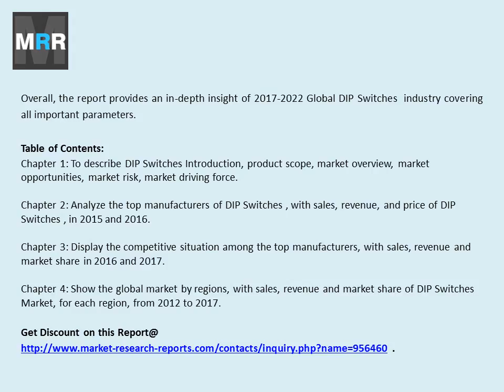Worldwide DIP Switches Market 2017 to 2022 Sales, Share, Applications and Demands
This report focuses on the Global DIP Switches Market, It exploring deep study on market analysis with 120 pages, tables and figures, top 18 Manufacturers Profiles, Business Overview, DIP Switches Type and Applications. Also to describe DIP Switches sales channel, distributors, traders, dealers, Research Findings and Conclusion, appendix and data source.